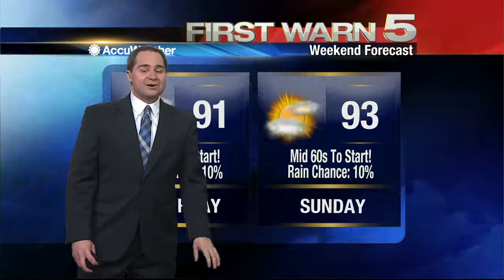Thursday's Weather 6 a.m.